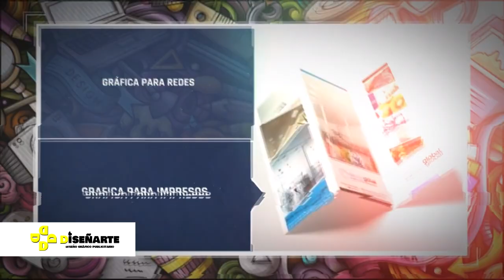Video Diseñarte - George Silva